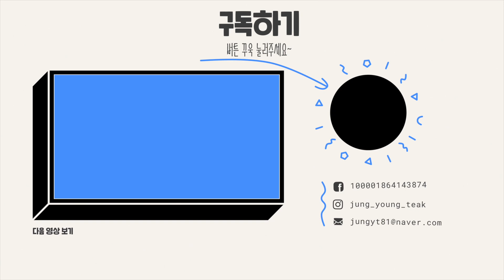다 좋은데...다 좋아..근데...승차감 어쩔?! ....승차감이 화성 갈끄니까아~~!!!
🚥 편집 : jungyt81
🚥 영등포 카워시랩 (디테일링&손세차&광택&유리막코팅) : 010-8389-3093